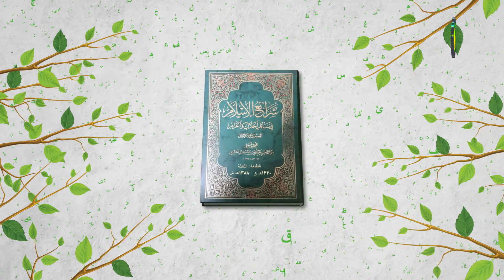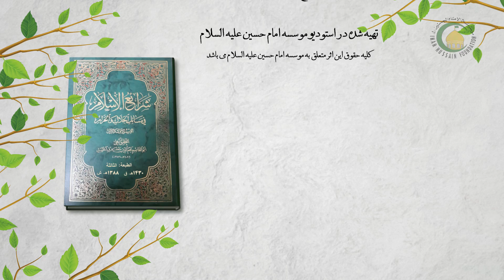328 درس 328 کتاب الجهاد ( 4 )، و من لواحق هذا الركن...، ص 271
گزیده درس سیصد و بیست و هشت (4)
بحث در باره‌ی رکن اوّل است. در این رکن شرایط مجاهدان، کسانی‌که بر آنها جهاد واجب‌اند و یا از جهاد استثناء شده‌اند و هم‌چنین سائر مسائل مرتبط با آنها بررسی گردید. در ادامه مرحوم محقق تحت عنوان «لواحق هذا الرکن» یک سلسله مسائلی را مطرح می‌کند که از جمله آنها مرابطه و مرزداری است. چنانچه کسی با هزینه خودش از مرز کشور اسلامی مراقبت کند، این کار مستحب است و لو اینکه امام غائب باشد. گرچند مرابطه بالذات یک امر مستحبی است؛ ولی چنانچه کسی بر خودش مرابطه را نذر کند، در آن صورت واجب می‌شود. اگر کسی خودش را برای مرابطه و مرزداری اجاره بدهد، در اینجا حکم چیست؟ مرحوم محقق می‌فرماید: بر او واجب است که به آن عمل نماید و لو اینکه امام غائب باشد. استاد در ادامه می‌فرماید: مراد از مرزداری در فقه اسلامی مرزداری میان بلاد اسلامی و بلاد کفار است و از اینرو به موضوع مرزداری امروزی نیز اشاره می‌کند. در اینجا رکن اوّل را اتمام می‌رسد و مرحوم محقق در رکن دوّم، راجع به کیفیت جهاد و هم‌چنین در ارتباط با کسانی بحث می‌کند که جهاد با آنها واجب است و در آن، پنج گفتار را مطرح می‌کند. گفتار اول، راجع به کسانی که جهاد با آنها واجب است. مرحوم محقق می‌فرماید: کسانی که با آنها جهاد واجب است، سه دسته‌اند: اوّل، بغات‌ است که کسانی علیه امام معصوم قیام کنند. دوّم، اهل ذمه است که هرگاه شرائط عهد و پیمان را نادیده بگیرد. سوم، غیر از این دو طائفه از اصناف کفار که جهاد با آنها واجب است.
کلیدواژه: لواحق و رکن دوّم.